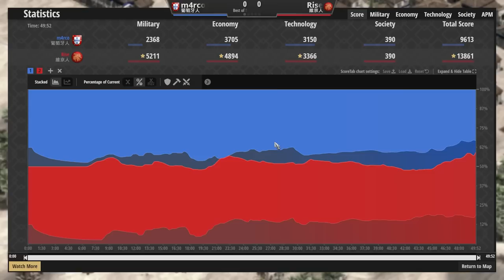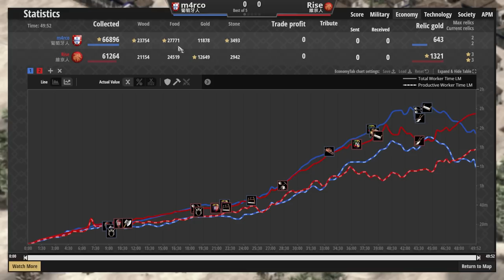【世紀帝國2決定版】葡萄牙8折黃金折扣騎士狂暴！維京酋長狂戰士直面葡萄牙騎士！｜葡萄牙vs維京【2000+】​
披風戰士對抗黃金折扣騎士！